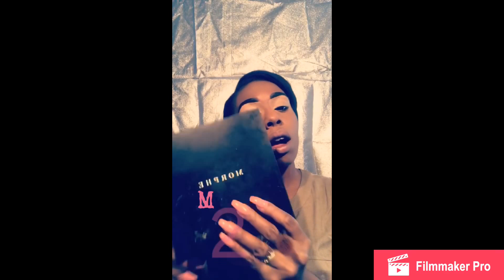Soft Eyeshadow Glam w. Morphe | Lisshaaleah Beauty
Thank you for stopping by for some glam!

Don’t Leave just yet!

Products Used :
FACE :
Smashbox Photo Finish Serene Greens Primer Water
Elf Sunkissed Booster Drops
Urban Decay Naked Skin foundation
NARS Radiant Concealer
Laura Mericer Loose Setting Powder
Huda Beauty 3D Highlighter
Urban Decay All Nighter Setting Spray
BROWS:
NYX tame and frame brow pomade
MAC Point ‘N’ Shoot eyeshadow palette
EYES:
Morphe 25D Oh Boy
L’Oreal Infallible Eye Liner
Tarte Lash Paint Mascara
Sephora Collection Lashes in Roll With Me

Lips:
Smash Box lipgloss